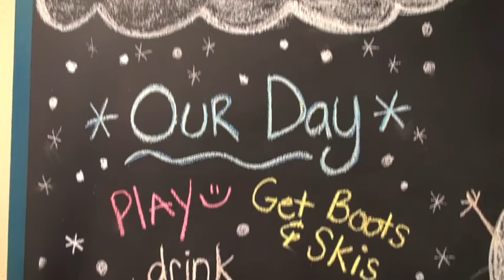Dodge Ridge Snowsports School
Skier or rider, Beginner or expert, powder or park, we have a variety of lessons and certified instructors that are dedicated to coach you.  In addition, the Kids Club and the Children's Snowplay programs are great way for your youngsters to spend the day at Dodge Ridge.